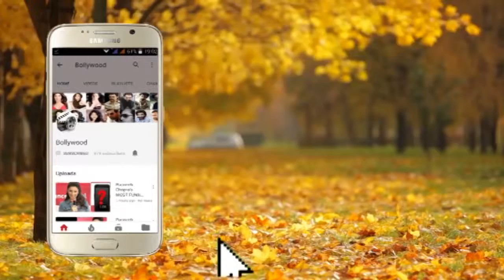Zoya Akhtar & Alka Yagnik at a Holi Party Bash